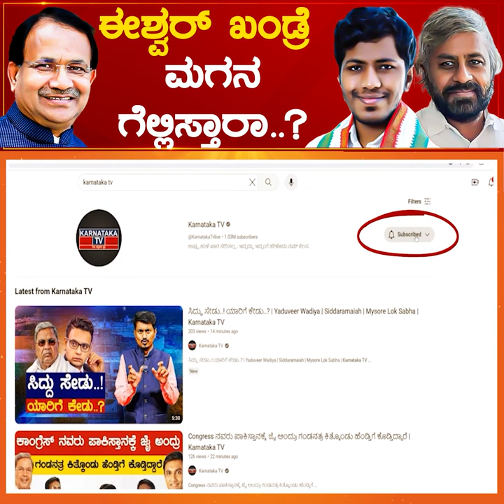Eshwara Khandre ಮಗನ ಗೆಲ್ಲಿಸ್ತಾರಾ..? | Sagar Khandre | Bhagwanth Khuba | Bidar | Karnataka TV